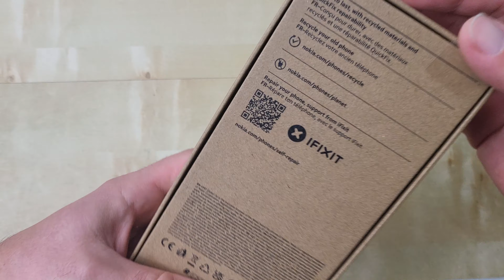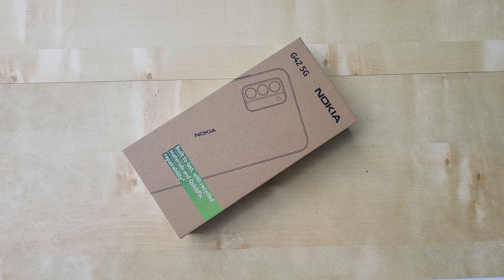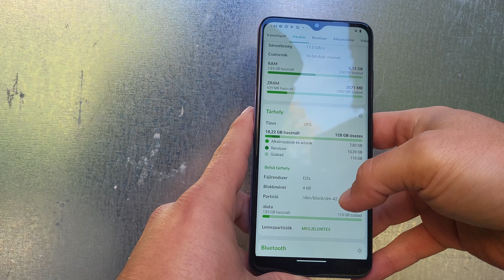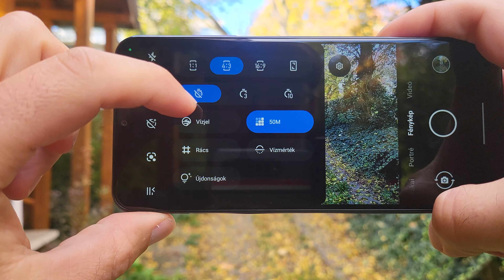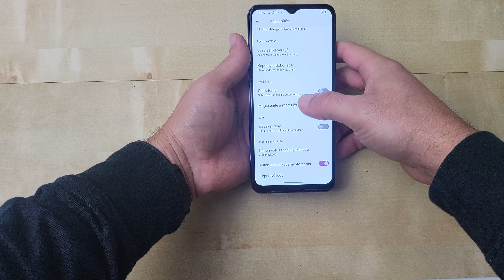Nokia G42 rapidteszt